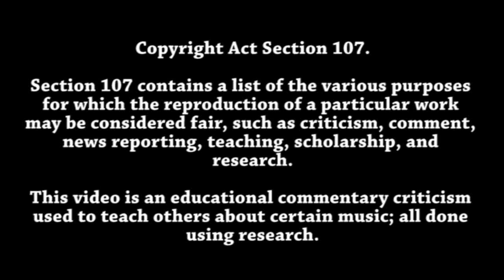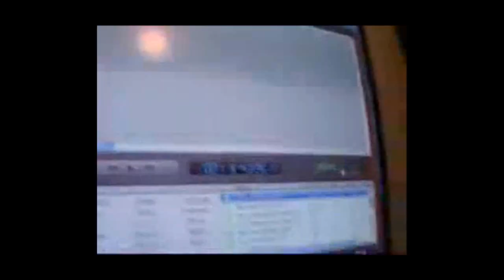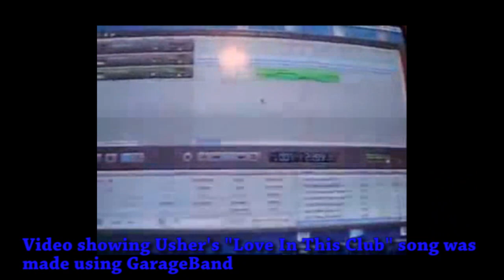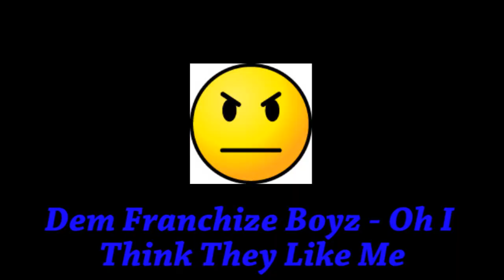Why Hip Hop Sucks